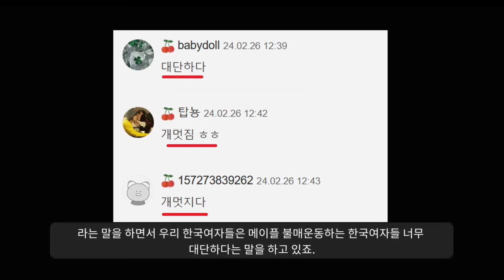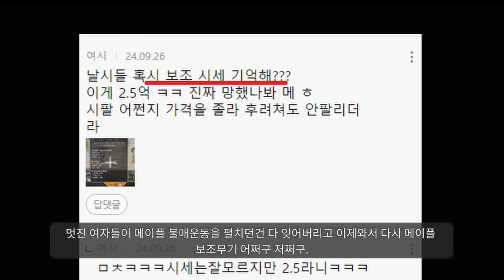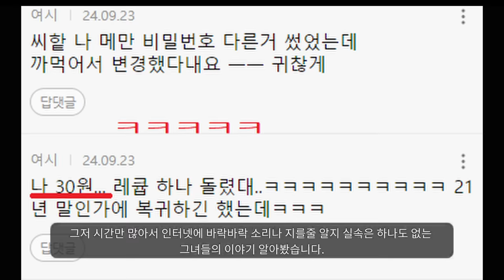넥슨 불매운동의 근황ㅋㅋ